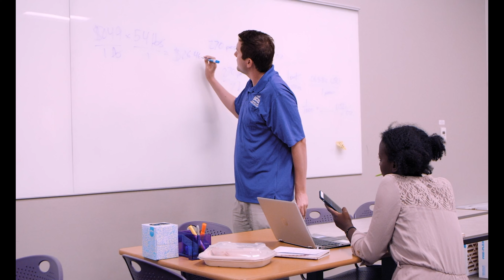Mueller Intro 2